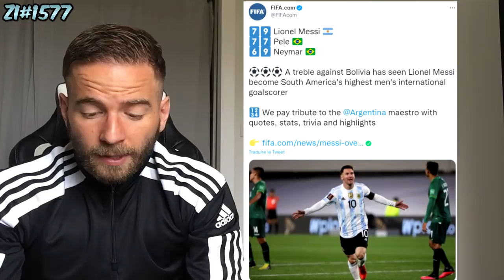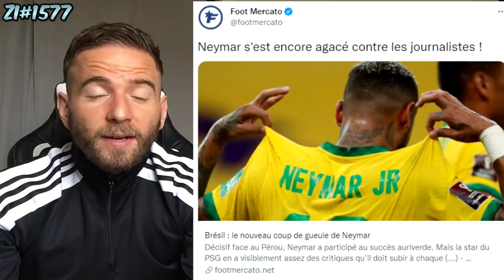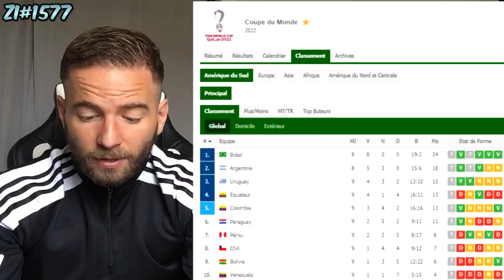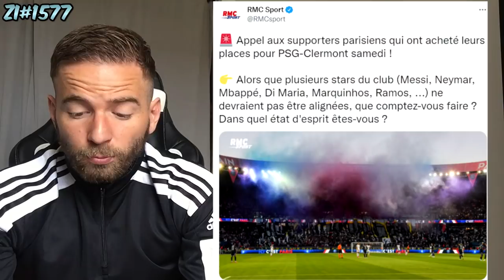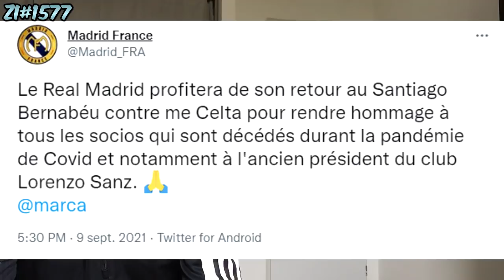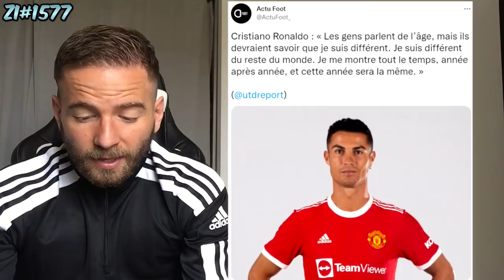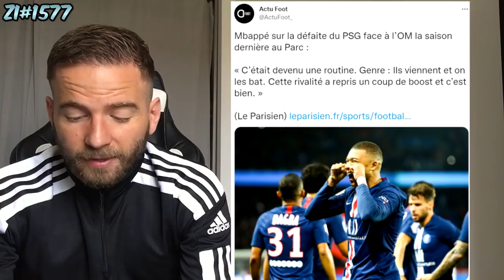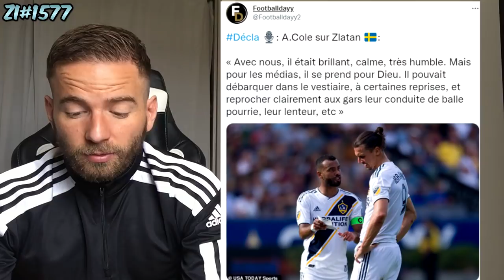🚨 LEO MESSI CRAQUE ET PLEURE APRES SA MASTERCLASS ! LÉGENDE ! / COUP DUR POUR SERGIO RAMOS ! ZI#1577